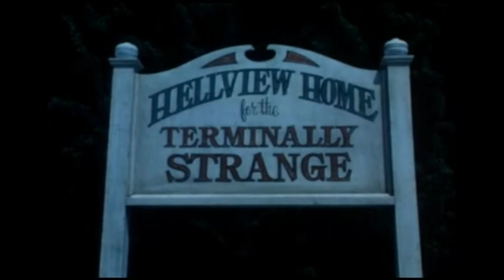Harriet Schock - The Calling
This is a song by Harriet Schock written for the Hysterical (1983) soundtrack.  A very pleasent tune.  Enjoy